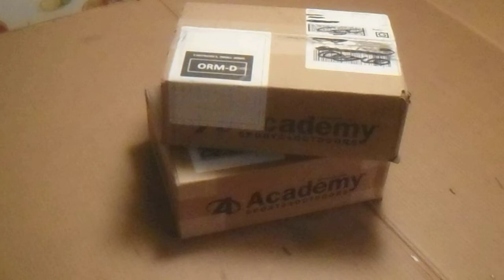Academy Sports Delivery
CCI Stingers $5.99 Each . Nothing broken.Amazing one box packed loose  Deflated Balloon and not broke .